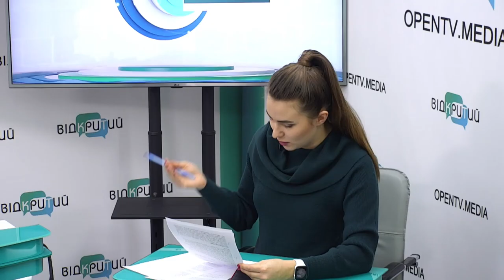Штраф за зірвану ягоду або гілку: дніпрянам пояснили постанову Кабміну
Спікер:

Олександр Носик - адвокат

Довідково: 23 грудня 2021 року Кабмін затвердив постанову «Про затвердження спеціальних такс для обчислення розміру шкоди, заподіяної порушенням законодавства про природно-заповідний фонд». Постанова наробила галасу в соцмережах, перелякавши грибників, рибалок та шанувальників шашлику. Суспільство обурено тим, що нібито відтепер доведеться сплачувати величезні штрафи за зламану гілку або зрізаний гриб.